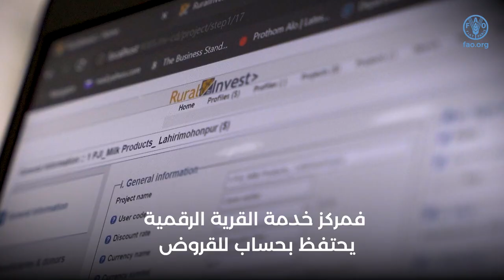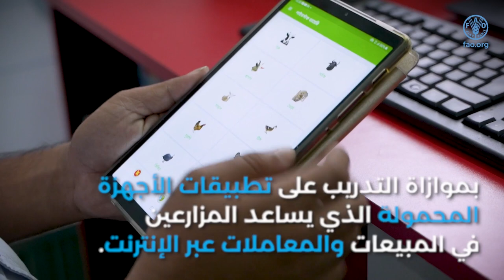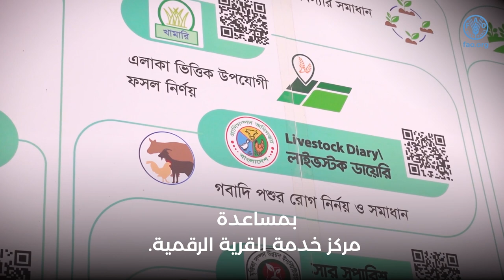Achieving better production in Asia-Pacific through digital (AR)